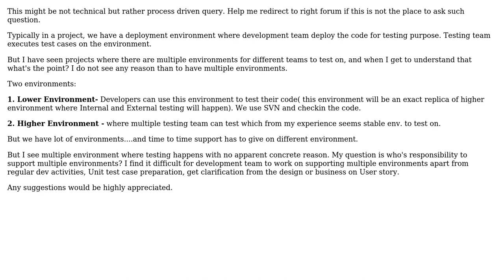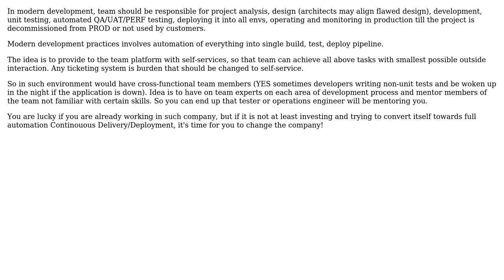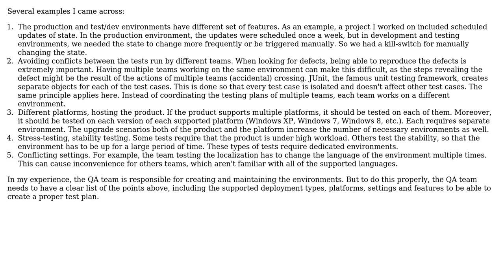Software Engineering: Deployment Environment Responsibility (2 Solutions!!)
Software Engineering: Deployment Environment Responsibility

With thanks & praise to God, and with thanks to the many people who have made this project possible! | Content (except music & images) licensed under CC BY-SA | Music | Images & others | With thanks to user superM user luboskrnac user Akki619 and the Stack Exchange Network Trademarks are property of their respective owners. You are responsible for your own actions.